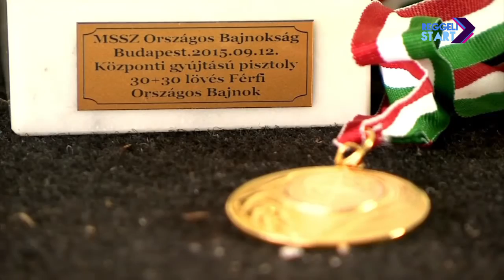DIGI Sport, Reggeli Start - Takács Tibor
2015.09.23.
Ma reggel megismerkedtünk Takács Tiborral, akinek nagyon erős mezőnyben sikerült megvédenie címét a gyorstüzelésű pisztolyosok országos bajnokságán és nem titkolt célja, hogy egyszer az olimpián is bizonyítsa tehetségét.